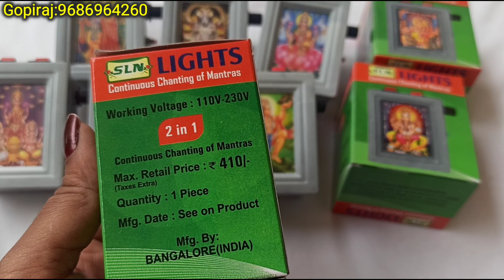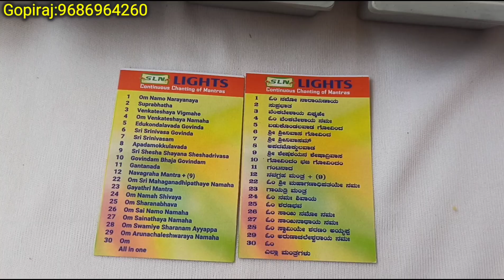Chanting of Mantras||275Rs only||Cash on delivery available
Chanting of Mantras

List of Mantras

1.Om Namo Narayanaya
2.Suprabhatha
3.Venkateshaya Vigmahe
4.Om venkateshaya Namaha
5.Edukondalavada Govinda
6.Sri Srinivasa Govinda
7.Sri Srinivasam
8.Apadamokkulavada
9.Sri shesha shayana sheshadrivasa
10.Govindam Bhaje Govindam
11.Gantananda
12.Navagraha Mantra+(9)
22.Om Sri Mahaganadhipathaye Namaha
23.Gayatri Mantra
24.Om Namah shivaya
25.Om Sharanabhava
26.Om Sai Namo Namaha
27.Om Sainathaya Namaha
28.Om Arunachaleshwaraya Namaha
30.Om

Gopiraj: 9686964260